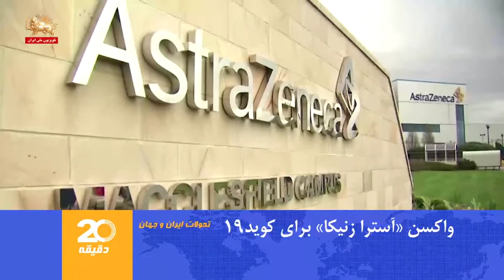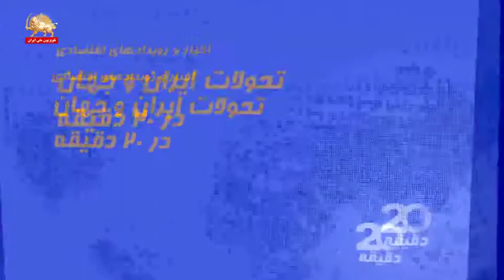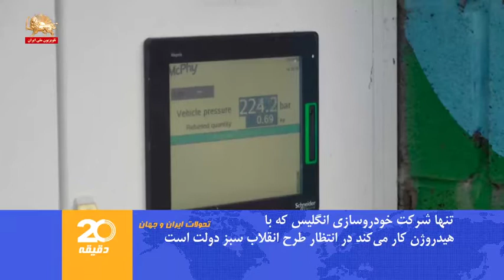دیپلمات رژیم ایران به اتهام بمب گذاری در فرانسه محاکمه می شود بیست دقیقه